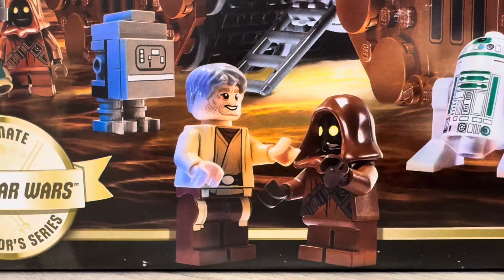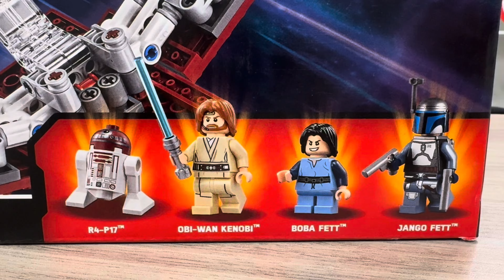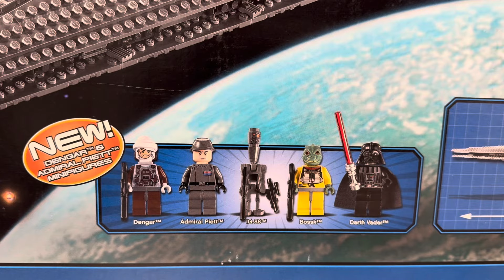TOP 10 BEST LEGO STAR WARS SETS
In this video, we detail the 10 best Lego Star Wars sets in our Lego collection.